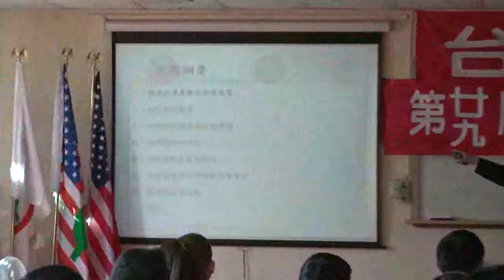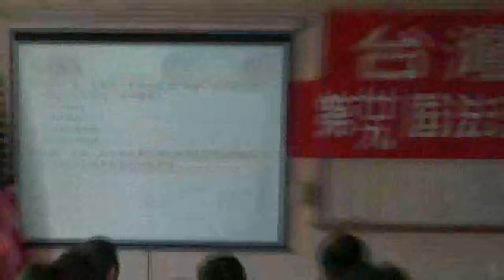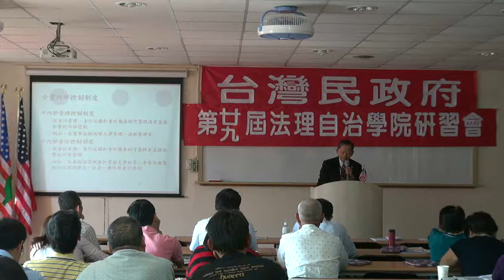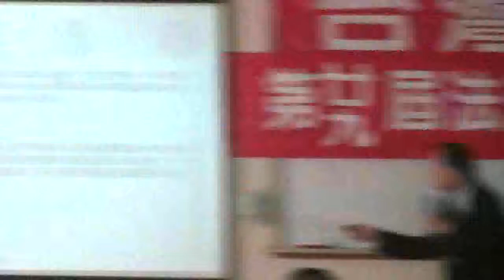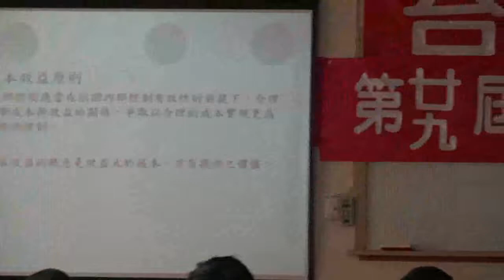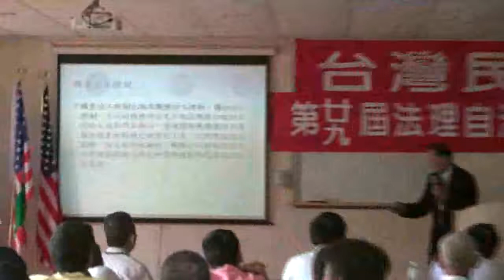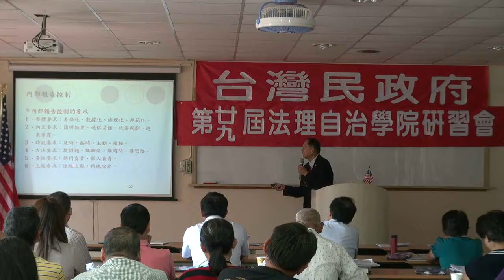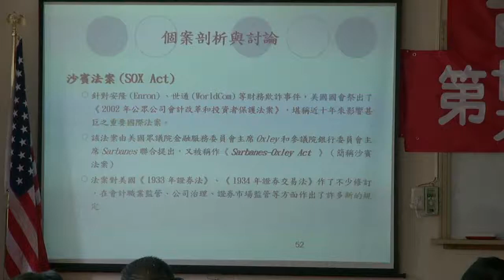120506-9-制度建立與內部控制-張文彥-台灣民政府第29屆法理自治學院